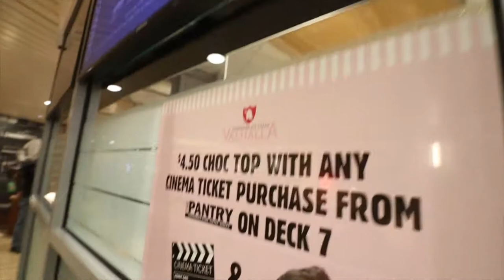First Trip out of Melbourne | What does Spirit of Tasmania Looks Like.